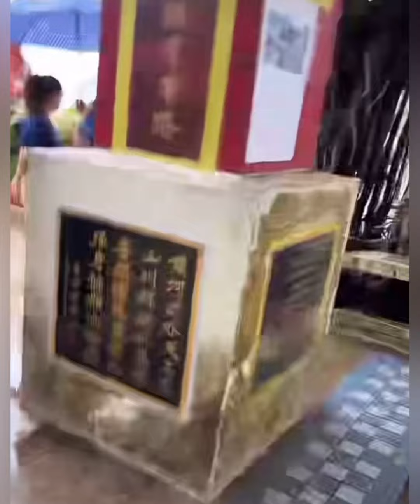"แก้มบุ๋ม-พีท"ล่าสุดกับทริปทำบุญขอพรท่ามกลางสายฝน สู้มากลูกแฝดต้องมาแล้ว#พีทแก้มบุ๋ม#แก้มบุ๋มปรียาดา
"แก้มบุ๋ม-พีท"ล่าสุดทริปทำบุญขอพรท่ามกลางสายฝน สู้มากลูกแฝดต้องมาแล้ว